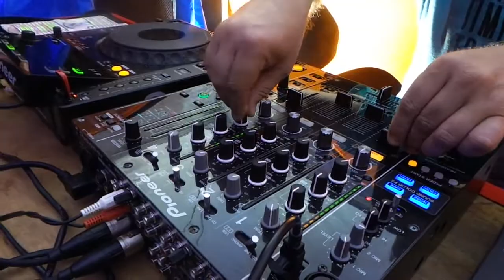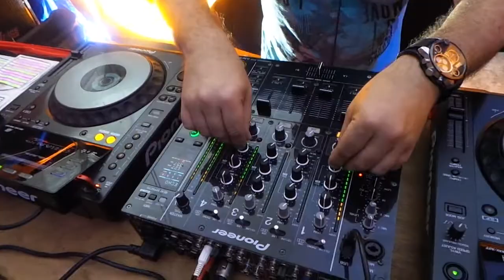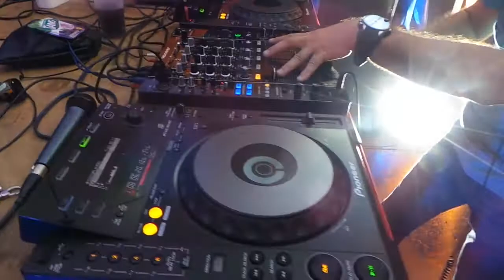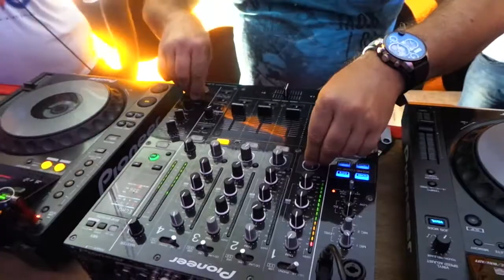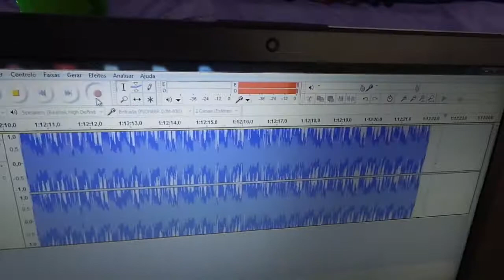Sid Dub - A.M.E. 1 Ano - Parque do Rio Jaú 30/03/14 - Jaú Sp parte 3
Terceiro video com os momentos do Set do Dj paulistano Sid Dub que foi uma das atrações do evento de 1 ano do projeto Amigos da Musica Eletronica.
Projeto mensal que acontece aos domingos no Parque do Rio Jaú na cidade de Jaú interior de São Paulo!
Projeto totalmente gratuito, sem fins lucrativos em parceria com a secretaria de cultura e ONG 1%, onde é arrecadado alimentos para os mais carentes!